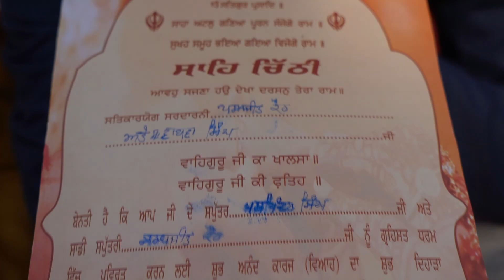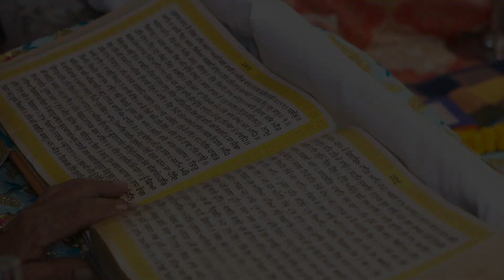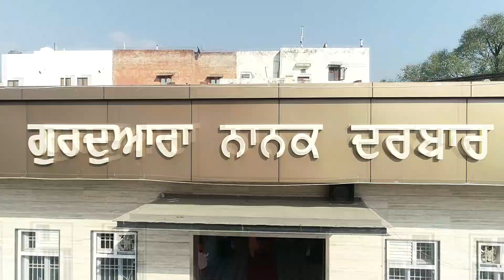Sarabjeet Weds Jaspinder l Highlights by ZEE STUDIO l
spl. _Wedding & Pre-wedding Shoot

🎥 _Prewedding Video+photo shoot_
📸 _Wedding photo
🎥_Cinematic video
🖥️ _Video Editing_
✏️ _Album Designing
📸 _photo Album_
📸 _Outdoor PhotoShoot_
📸 _Baby Photoshoot

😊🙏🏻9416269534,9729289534